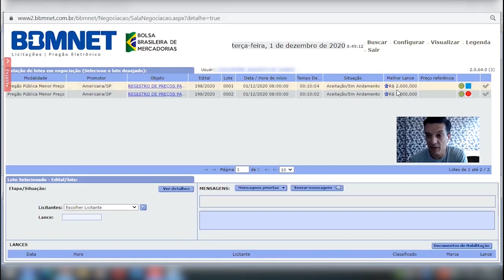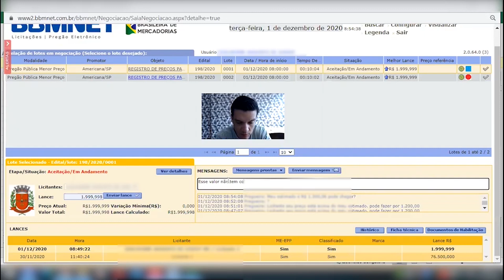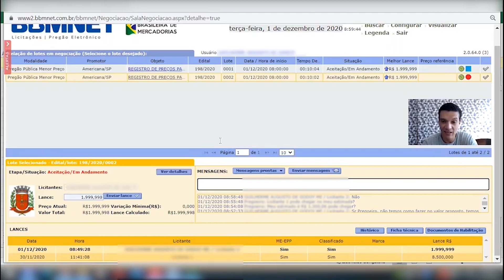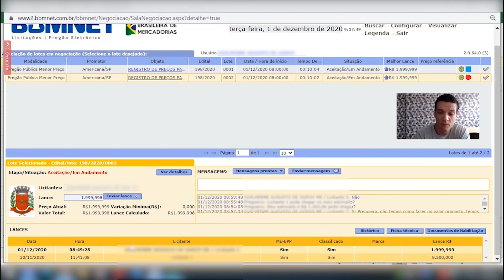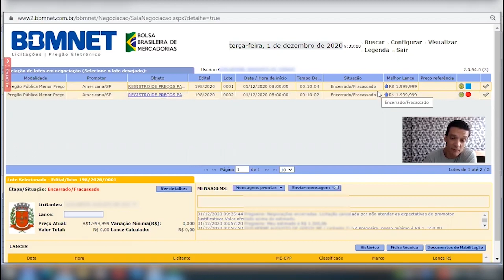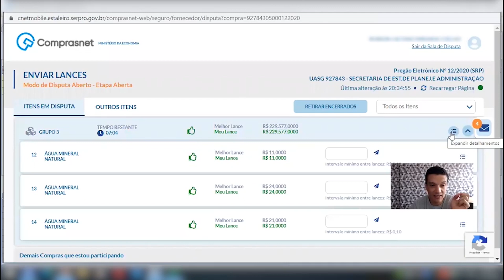COMO PARTICIPAR DE PREGÃO ELETRÔNICO NO BBMNET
Se você quer aprender mais sobre Pregão Eletrônico, clique agora no link e faça sua inscrição